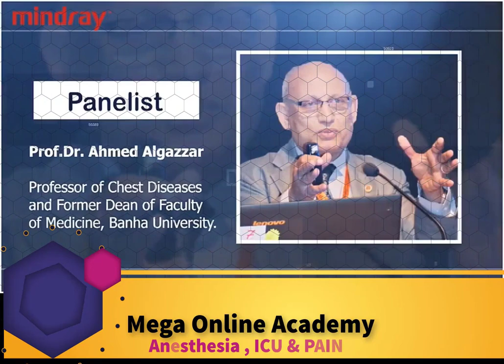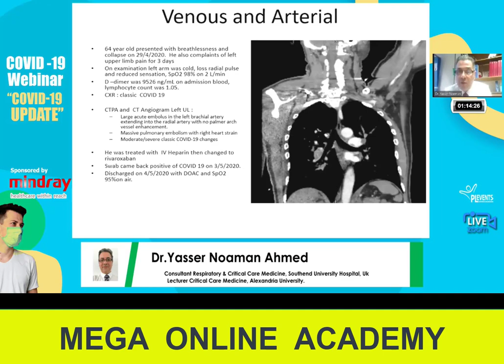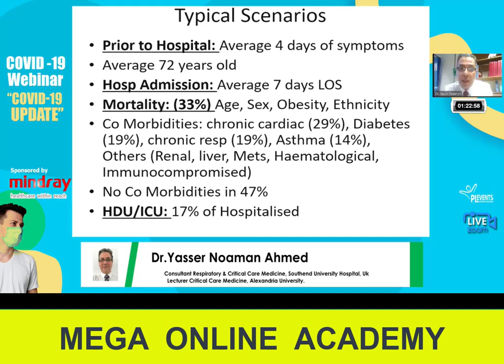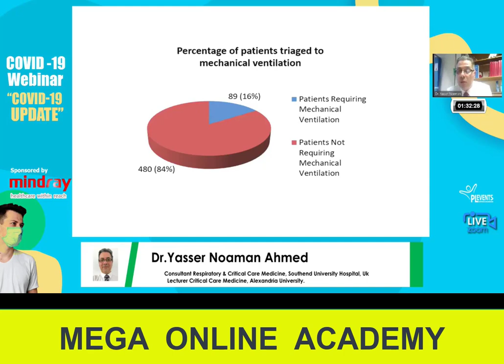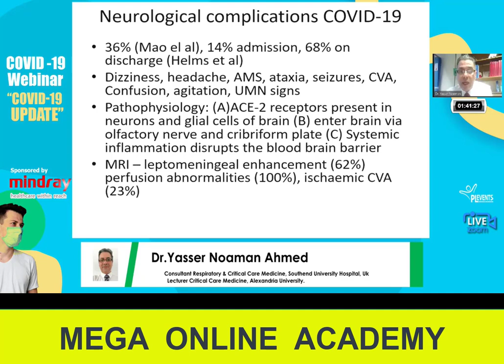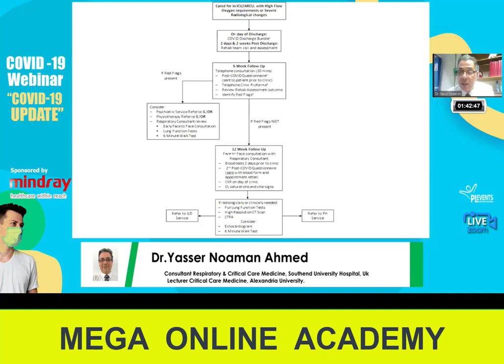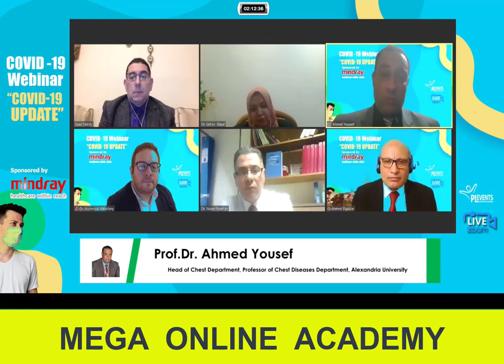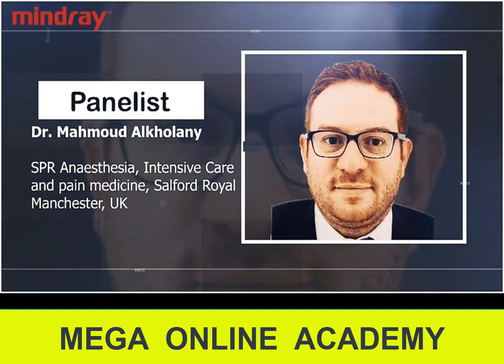COVID-19 Updates | Dr Yasser Noaman Ahmed | Mega Online Course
Mega online academy for online medical education for healthcare providers and doctors with virtual lectures and zoom webinars provides
many sessions of medical education videos covering most of the medical branches with most UpToDate videos by eminent speakers and professors
from allover the world started with the MEGA ONLINE COURSE and offering totally free zoom webinars and scientific meetings